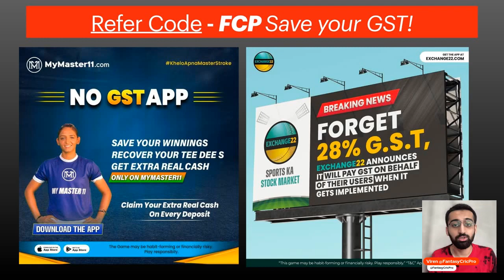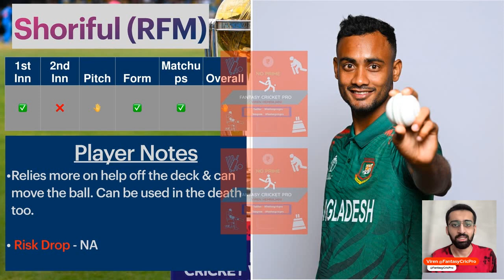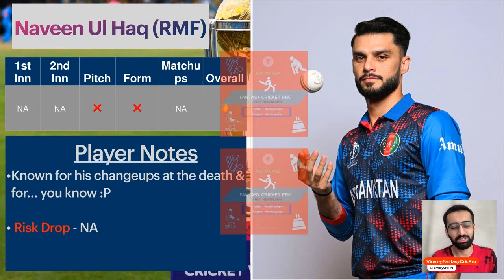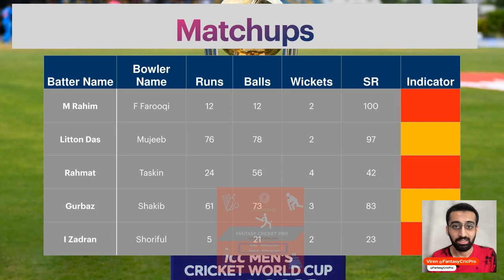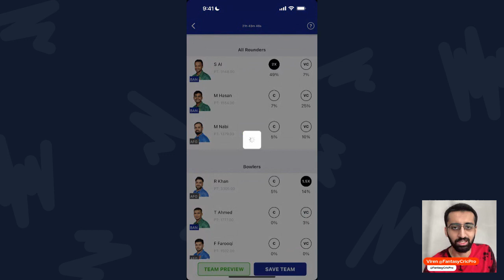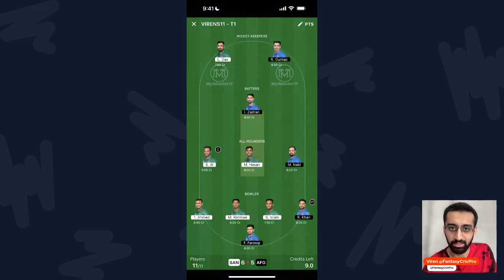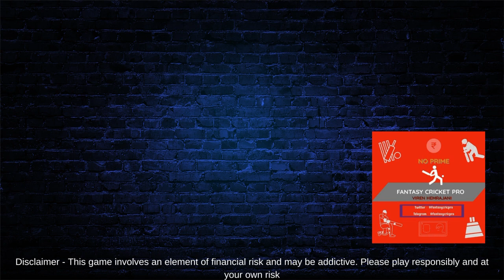BAN vs AFG Dream11 Team, BAN vs AFG dream11 prediction, ban vs afg dream11 prediction today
BAN vs AFG dream11 prediction, Dream11 Team today match